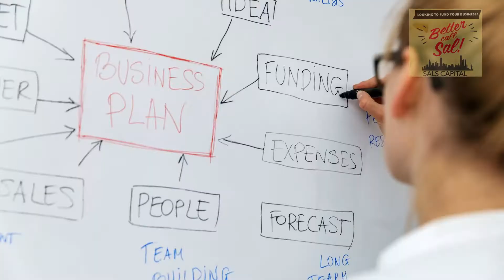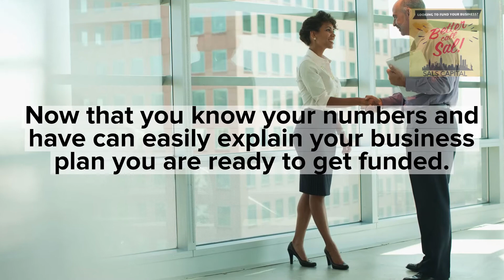How to get business funding with bad credit and no experience